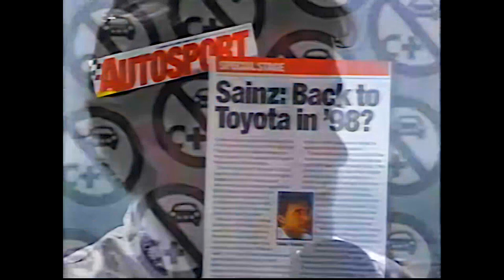Rally Portugal 1997 C+ - HD Remastered